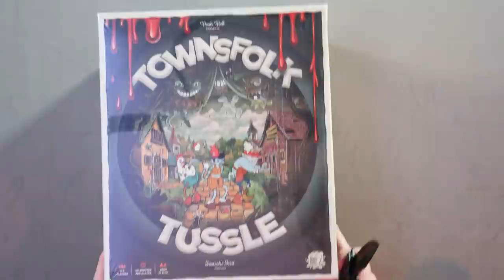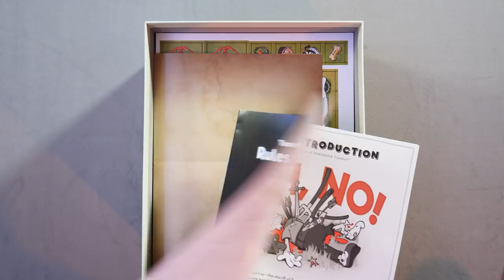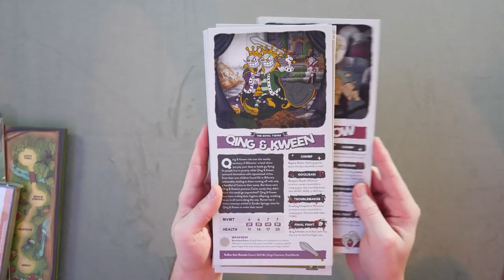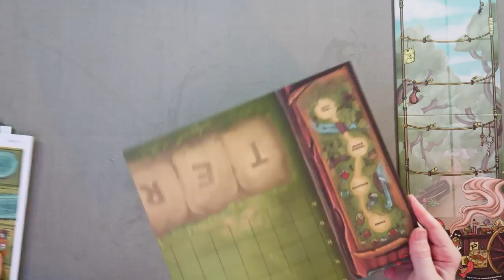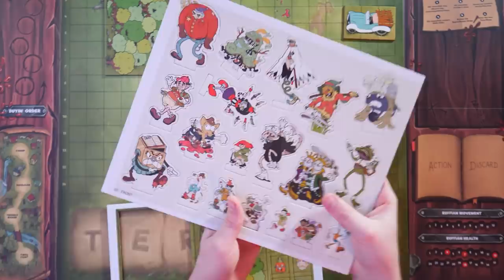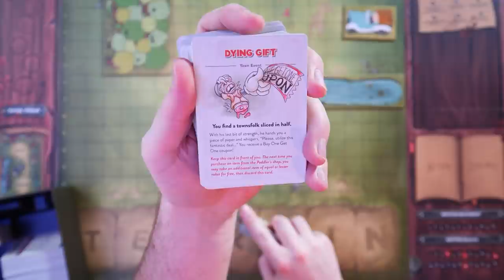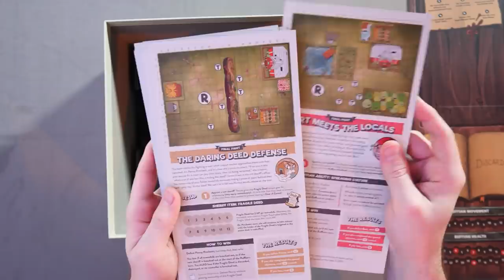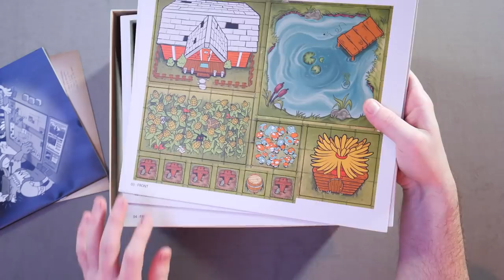Townsfolk Tussle - Unboxing & Rambling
After the death of the beloved sheriff of Eureka Springs, Ruffians are coming in droves to take advantage of the defenseless town! It is up to you and your fellow townsfolk to wallop these troublemakers into oblivion. And who knows—if you play your cards right, you may just prove yourself worthy of becoming the new sheriff!

Townsfolk Tussle is a co-op boss battler for 2-5 players. In each game, your goal is to take down four unique Ruffians, each one tougher than the last! You'll build up your townsfolk with gear, explore Eureka Springs, and concoct unique strategies to take down even more unique hoodlums.

TimeStamps:
0:00:00 - Introduction
0:01:18 - Opening The Box
0:02:20 - Rulebook
0:07:55 - Boss Cards
0:09:50 - Hero Cards
0:10:50 - The Boards
0:12:25 - Punchboards
0:13:10 - Hero Standees
0:14:09 - Cards
0:22:45 - Miniatures
0:25:35 - Wrapping Up